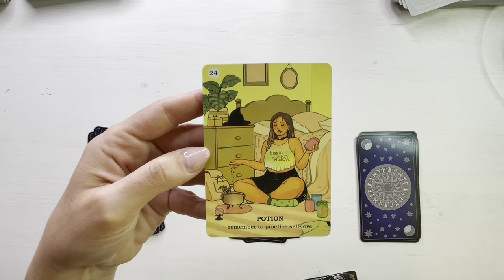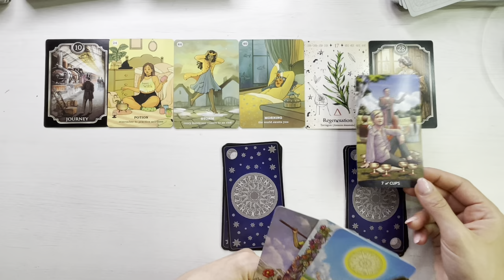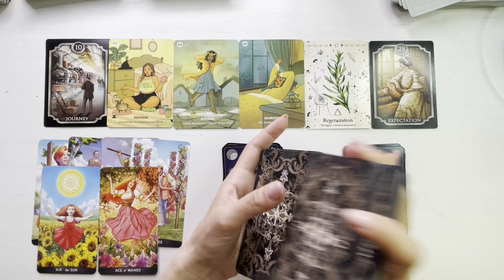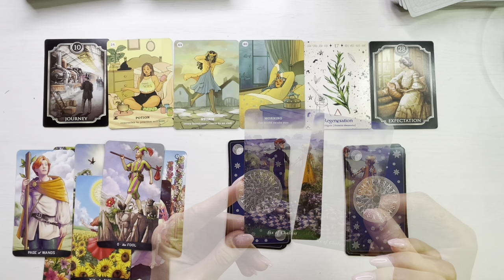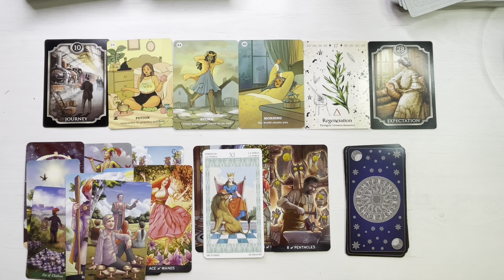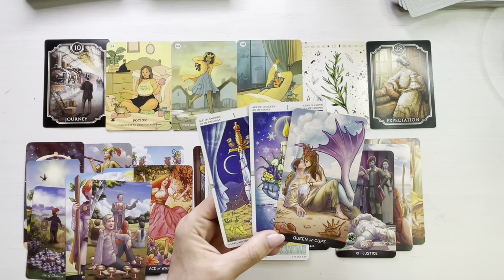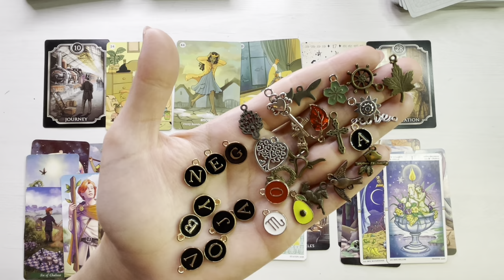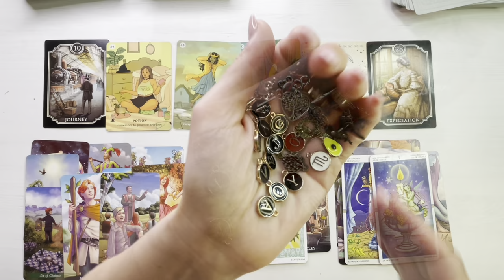❤️💥 𝗨𝗥𝗠𝗔𝗧𝗢𝗔𝗥𝗘𝗟𝗘 𝟳 𝗭𝗜𝗟𝗘 💥❤️ 𝗖𝗜𝗡𝗘𝗩𝗔 𝗔𝗥𝗘 𝗦𝗘𝗡𝗧𝗜𝗠𝗘𝗡𝗧𝗘 𝗣𝗘𝗡𝗧𝗥𝗨 𝗧𝗜𝗡𝗘!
O imbratisare,
Meme